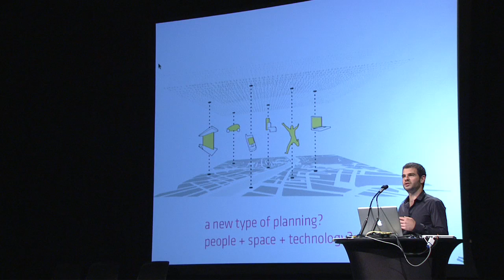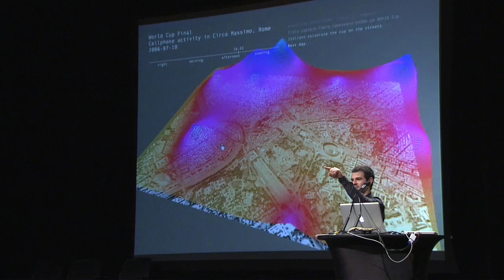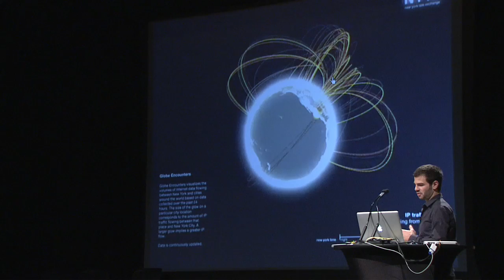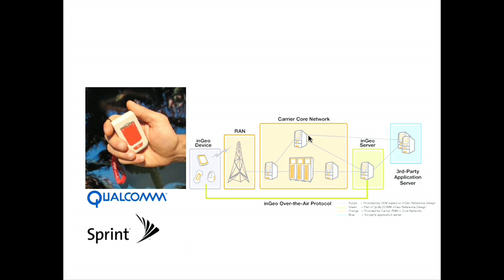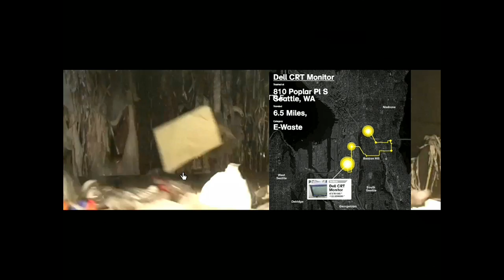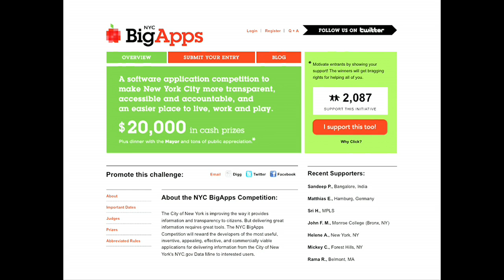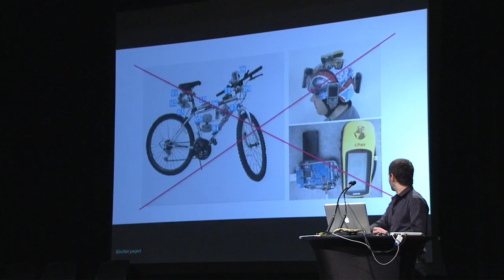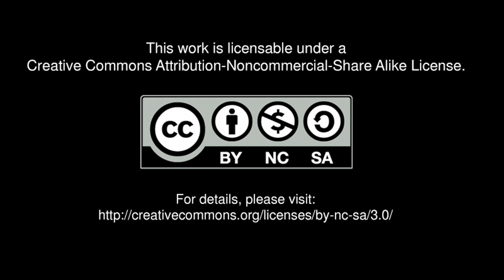Assaf Biderman: Sentient Cities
Assaf Biderman is the Associate Director of the SENSEable City Laboratory, an MIT university research group that explores the real-time city by studying how distributed technologies can be used to improve our understanding of cities and create a more sustainable ways of interacting in urban environments.